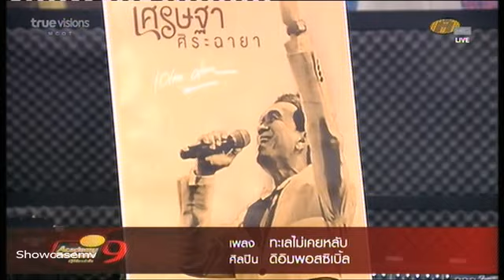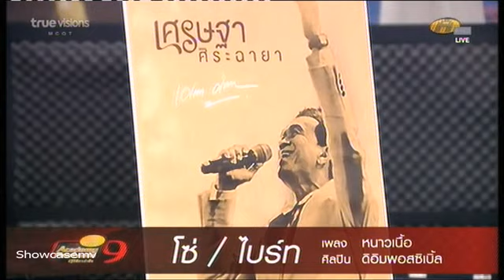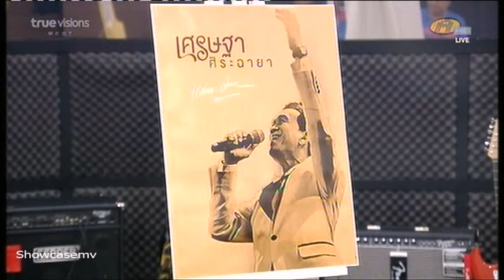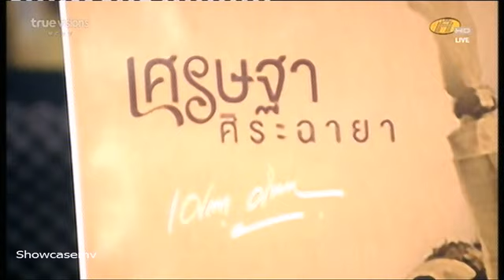ครูรัก พี่ดี้แจกโจทย์ Week 11 : Impossible 2/2